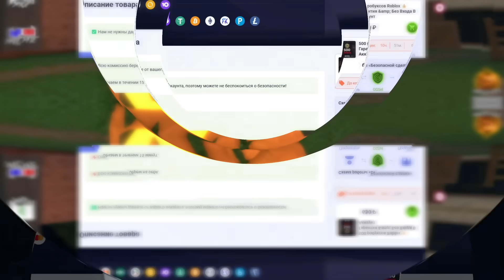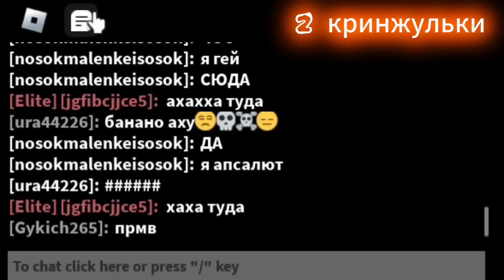ИГРАЮ С НОВЫМ TRAVELER'S SET в ММ2//mm2🎃